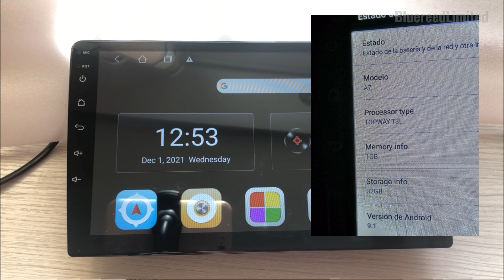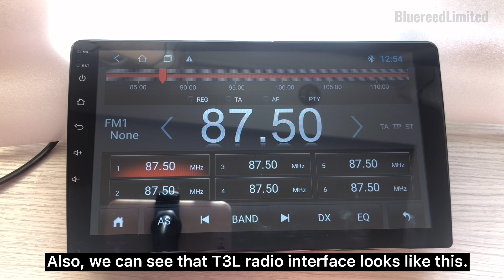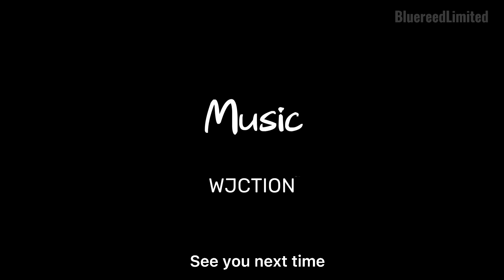How to Tell if Your Topway T3L Android Car Stereo is Real or Fake?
Ep.08 Maybe your Android car player mentions Topway T3L system, but it could be something else other than Topway. Check out this video on how to identify an original Topway T3L Android system.